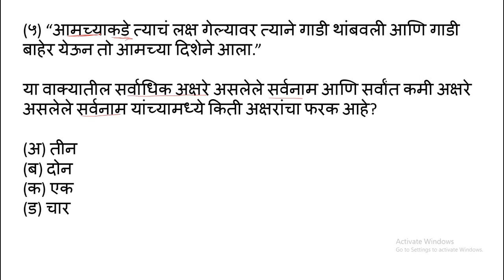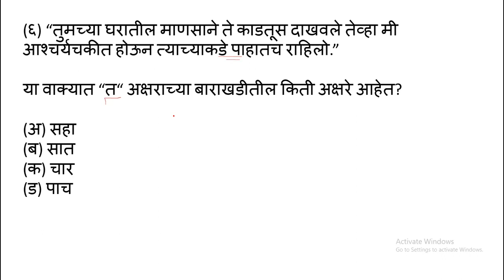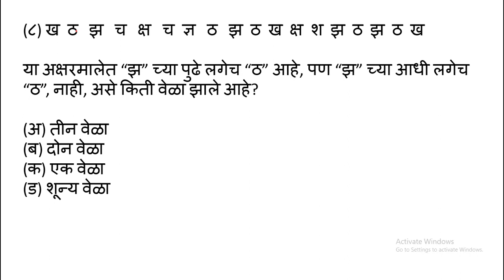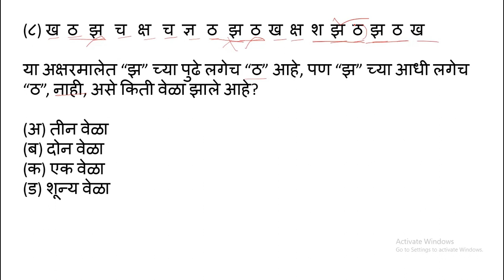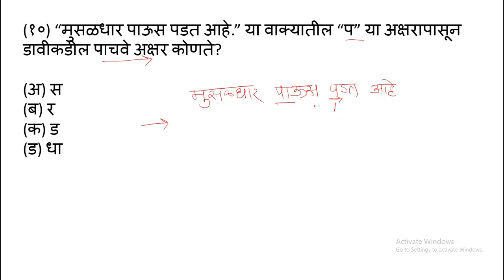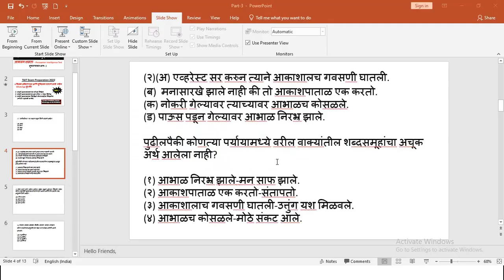TAIT Exam Preparation 2022|शिक्षक अभियोग्यता&बुद्धिमत्ता चाचणी संपूर्ण तयारी,आकलन |सुचनापालन भाग- 2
In this video we have discussed About TAIT  Exam 2022.Teacher Aptitude & Intelligence Test .also we have discussed Whole information related to Intelligence test We will have Deeper Look into the concept of Intelligence test ,also we have discussed some Important MCQ's on Intelligence test